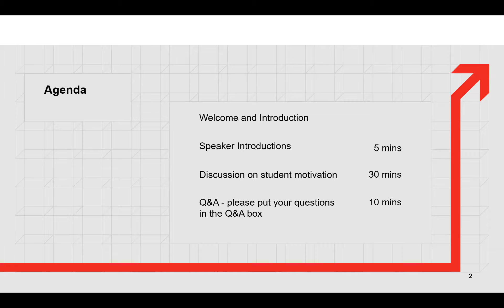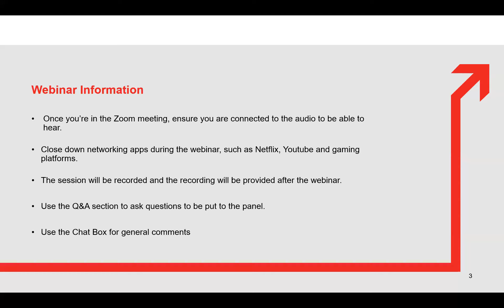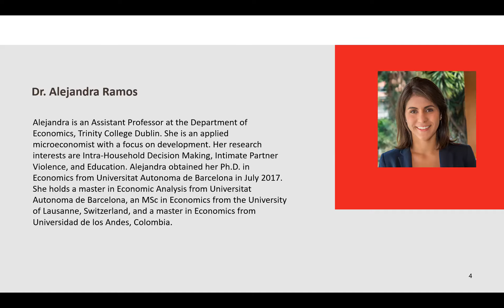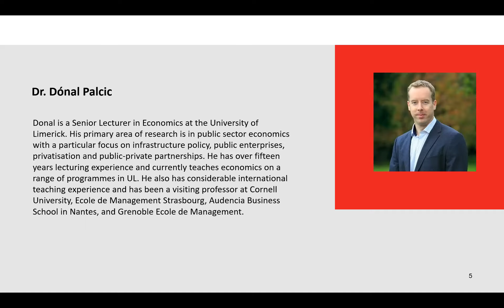Motivation and engagement: strategies for student success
Dr Alejandra Ramos from Trinity College Dublin and Dr Donal Palcic from the University of Limerick talk about EdTech and how McGraw-Hill's Connect learning platform has become an integral part of their teaching, supporting student's learning, enhancing engagement and ultimately impacting positively on student outcomes.